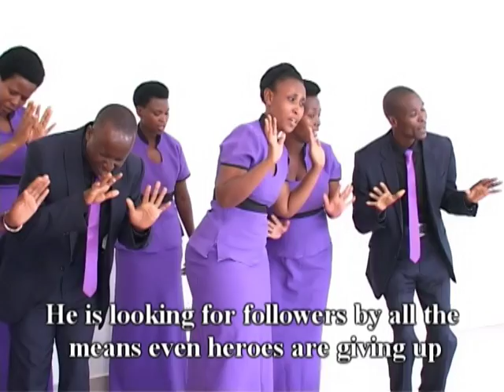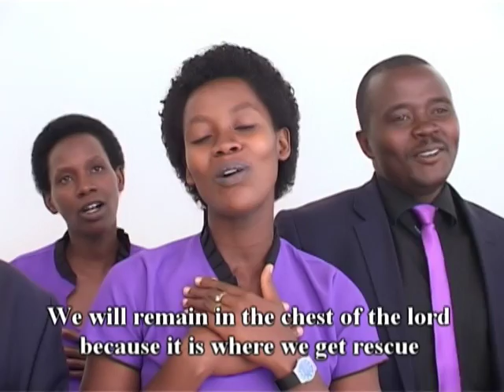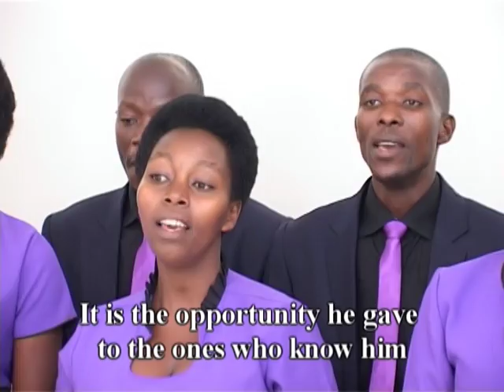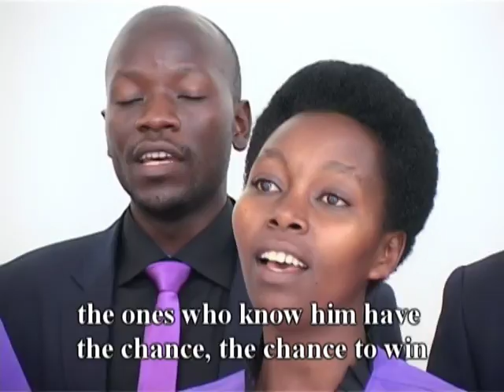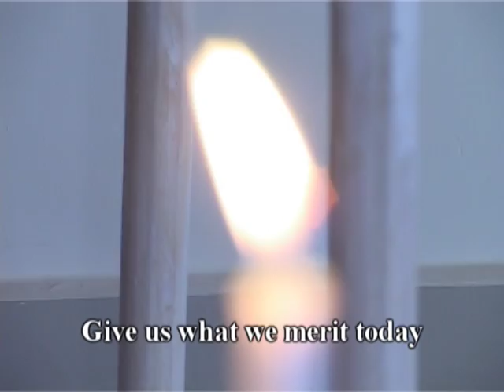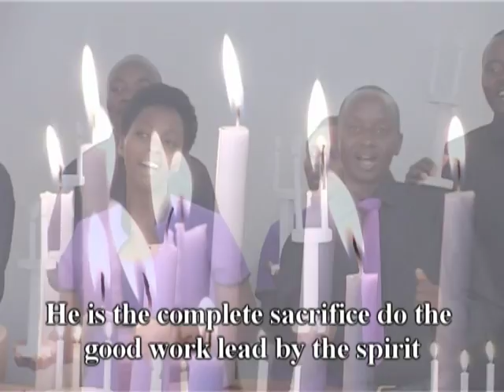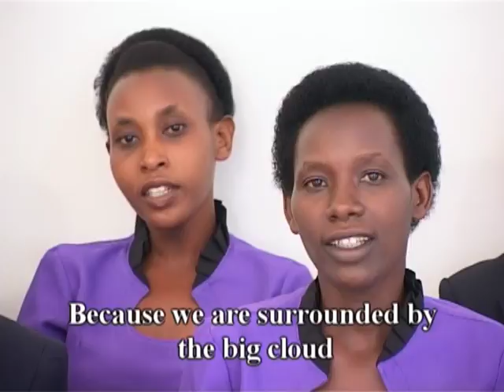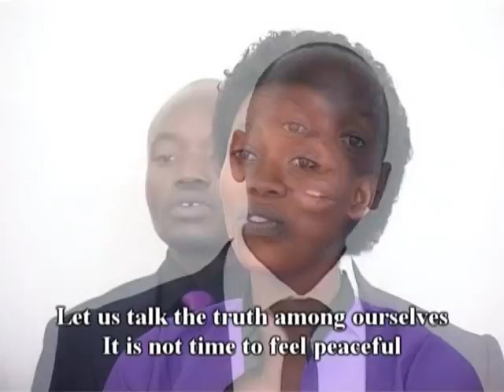Abungeri Choir _ Gisozi SDA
Gisozi SDA Church _Kigali Rwanda